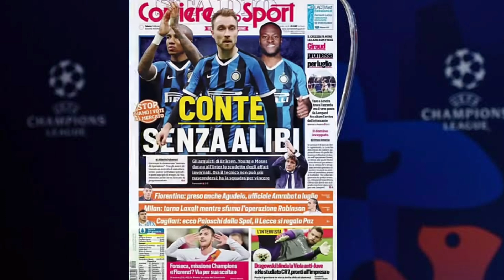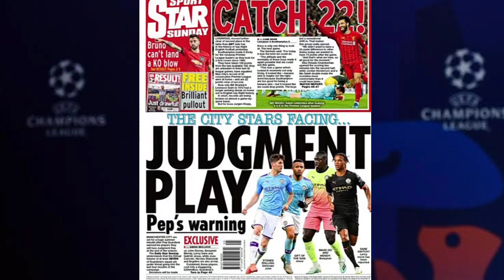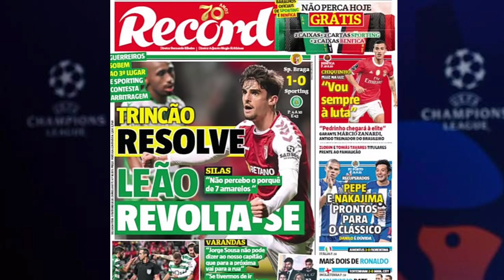Aktyalite foutbol: rezon ki fè Bale pá Ale nan Tottenham, Saba konfime nan Impact